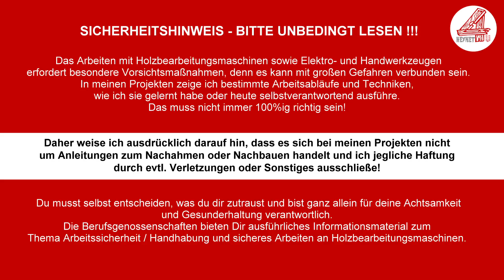Bosch GTS 10 XC - Fräsanschlag mit Absaugung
In diesem Video stelle ich meinen Fräsanschlag mit Absaugung vor, den ich für meinen Oberfräsentisch gebaut habe. Der Fräsanschlag hat zwei verstellbare Fräslineale und Anschlagklötze, die zum Einsetzfräsen hilfreich sind. Sicherlich eine sinnvolle Erweiterung bzw. Vorrichtung für den Frästisch, den ich in den verstellbaren Breitenanschlag der Bosch GTS10XC integriert habe.

In meinen YouTube Videos sind Hersteller- und Markennamen sowie andere Gegenstände sichtbar, die ich weder unkenntlich gemacht oder so platziert habe, dass sie in der Videoaufnahme nicht auffällig sind. Ich weise ausdrücklich darauf hin, dass  alle Maschinen und sonstige Gegenstände in meiner Werkstatt mein Eigentum ist und das ich diese nachweislich selbst gekauft habe.  Sollte ich doch einmal durch eine bezahlte Werbung Videos veröffentlichen, weise ich selbstverständlich ausreichend und gut sichtbar darauf hin!  Meine Intention als Heimwerker ist, dass ich gleichgesinnte YouTube-Zuschauer über meine Projekte informiere, die ich nicht-professionell und unentgeltlich in meiner Freizeit und auf eigene Kosten erstelle.